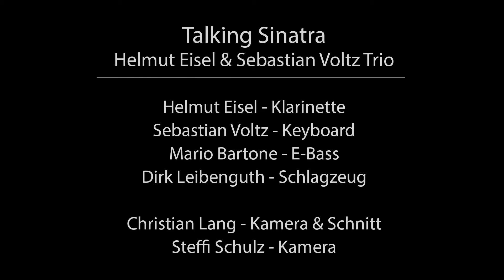Helmut Eisel & Sebastian Voltz Trio - Devil's Food Cake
composed by Helmut Eisel

Helmut Eisel - clarinet
Sebastian Voltz - piano
Mario Bartone - Bass
Dirk Leibenguth - Schlagzeug